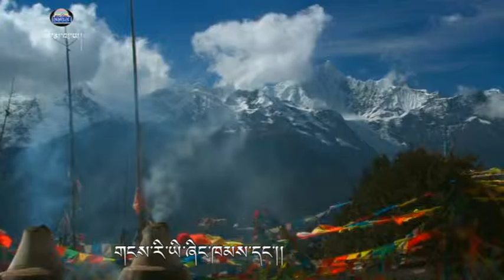ཕ་ཡུལ་གྱི་བརྩེ་གླུ། Tibetan song 09